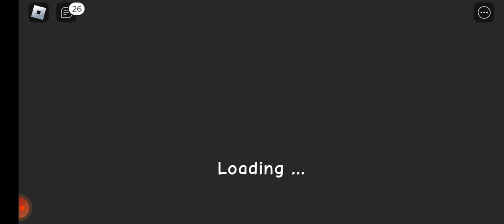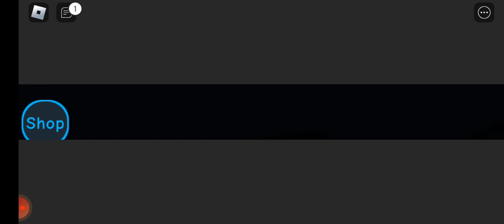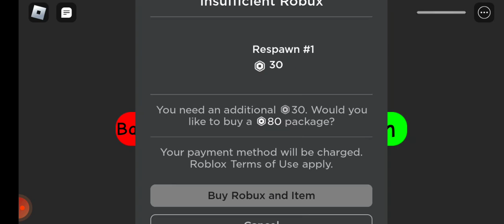new game khela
uth